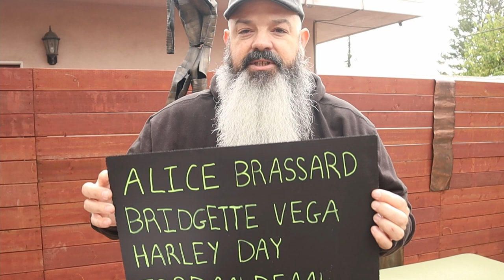How did I miss all these??? Answering new snake keeper's questions.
There were a ton of great questions from new snake keepers from my last livestream - and I missed a bunch of them. So I'm answering them in this video. We're covering, how to handle defensive snakes, feeding a new snake, bioactive issues, snake behavior, and a ton more. Here we go...

Mailbox:
Green Room Pythons
3727 W. Magnolia Blvd

This channel is all about the care of ball pythons (and some other snakes), health, breeding, genetics, handling, behavior. We'll cover everything I can think of that has to do with keeping ball pythons. Lots of layman term science, and some laughs.